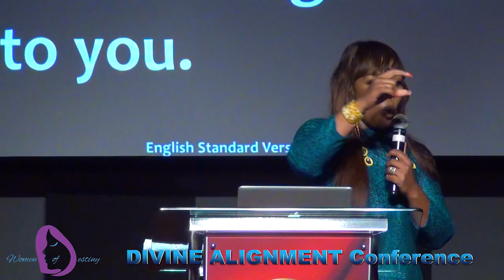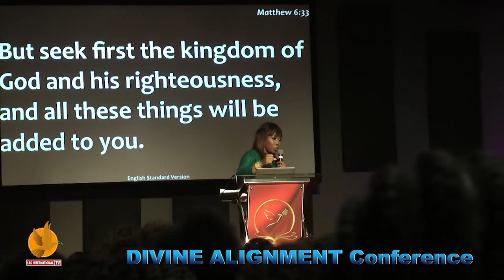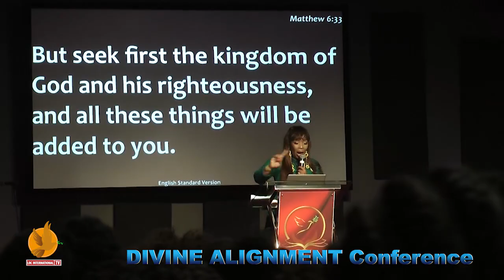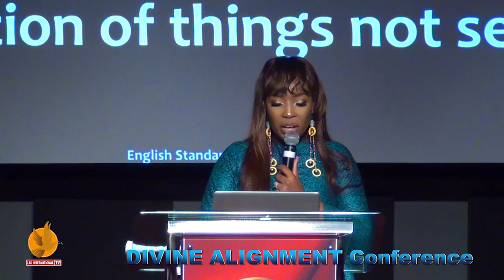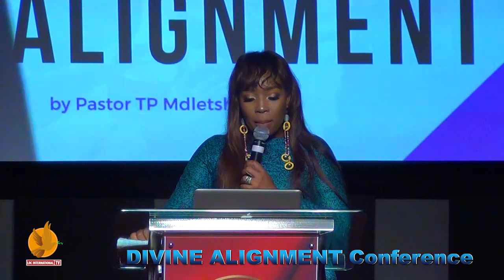Divine Alignment with Felicia Buthelezi Women of Destiny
Felicia Buthelezi Fisokuhle media, I Do magazine, I do awards, a business woman motivating Women of Destiny at Life Renewal Center International Durban Campus. Hosted by Pastor Thembi Dominion Mdletshe filmed live by Vusi Madondo Crazy cool Production